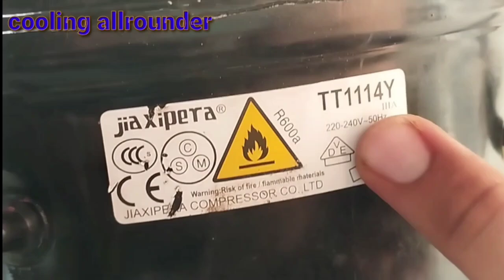R600 compressor restart and low cooling problem | 2 mistake to avoid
In this video, the complete method of changing the compressor of r600 is explained, and it is also explained how much oil is charged in the compressor of r 600, and what is the method of charging the oil and how should the oil be charged. What mistakes should not be made while replacing the compressor? What are the mistakes you guys make that makes the r600 compressor less cooling?

Reason for R600 compressor not restarting
Two errors that The r600 compressor does less cooling
fridge compressor restart problem
r600 compressor
r600 compressor relay connection
r600 compressor replacement
r600 compressor oil change
r600 compressor tripping problem
r600 compressor price in pakistan
r600 compressor starting problem
r600 compressor repair
r600 compressor price
r600 gas charging
r600 ka back pressure
r600 gas
r600 compressor size
r600 gas charge karne ka tarika
r600 gas charging back pressure